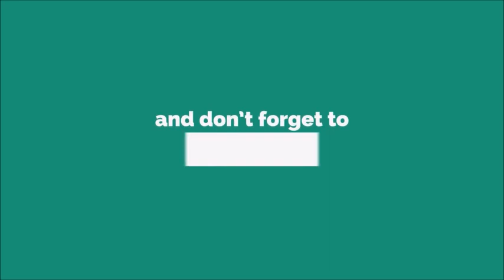Message Ringtone [With Free Download Link]